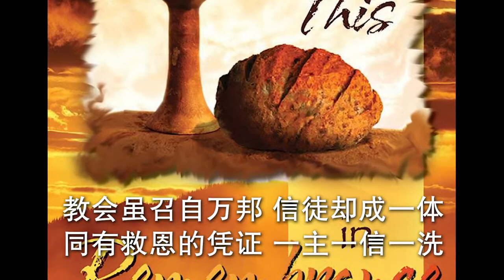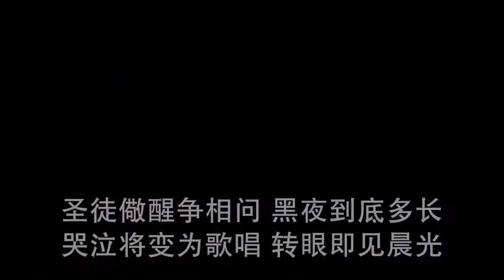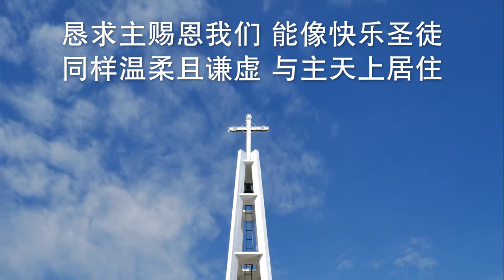【天天赞美敬拜】教会独一的根基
【天天赞美敬拜】这个栏目专门为弟兄姊妹提供赞美敬拜诗歌。